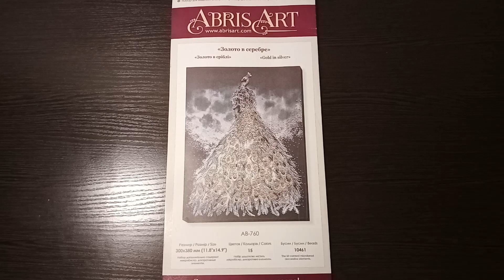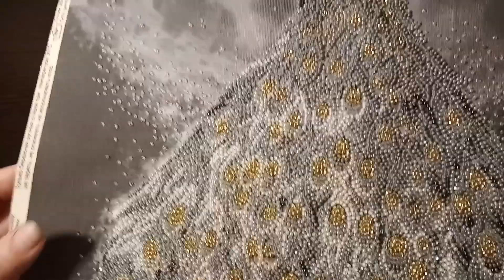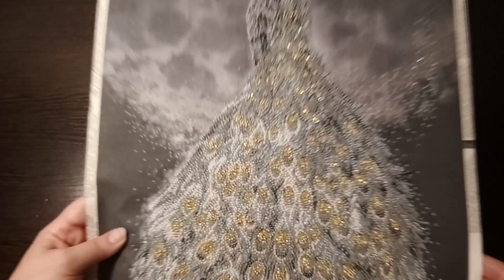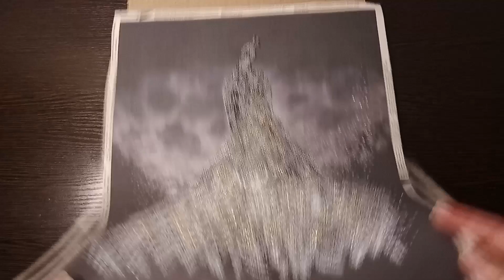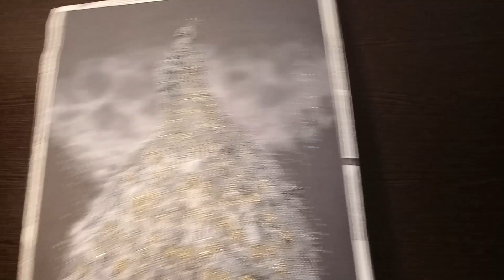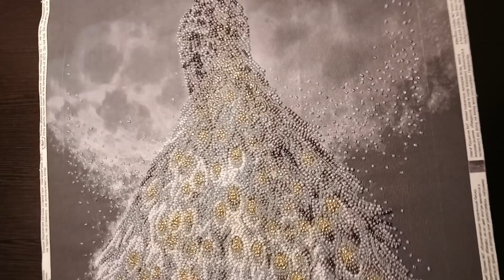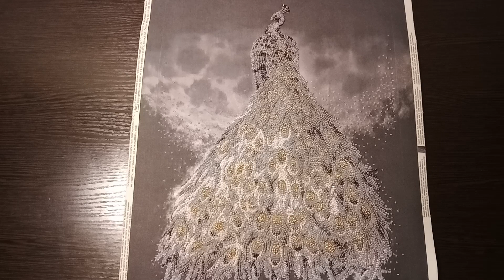Финиш ИтогиНедели на 30.10.22 Хэллоуин / Случай во дворце Марии Антуанетты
Вышиваемые  сюжеты:
«Любимая мелодия» - @user-hd2rd5nt8c
«Золото в серебре»– Abris Art Финиш (Павлуша)
Мистическая часть:
Странное происшествие в Малом Трианоне случилось в августе 1901 года. Совершая тур по окрестностям Парижа, англичанки осознали, что с ними произошло что-то мистическое – они каким-то образом попали в прошлое…

0:00 Анонс
0:33 Хэллоуин история праздника
6:00 Финиш "Золото в серебре" (Павлуша)
15:25 Продвижение "Любимая Мелодия"
21:29  В гостях у Марии Антуанетты (мистика)

Всех благодарю за внимание!